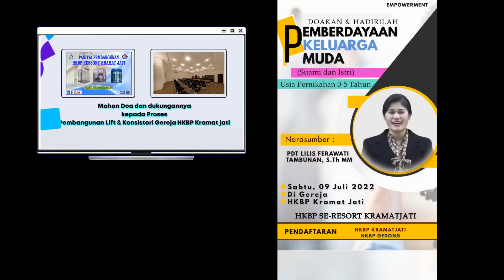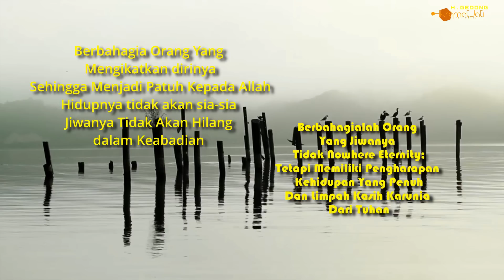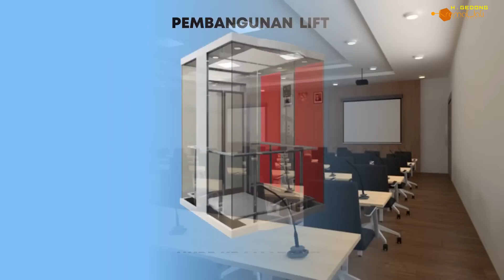𝐑𝐞𝐧𝐮𝐧𝐠𝐚𝐧 𝟎𝟕 𝐉𝐮𝐥𝐢 𝟐𝟐 - 𝐏𝐝𝐭 𝐒𝐚𝐤𝐚𝐫𝐢𝐚𝐬 𝐒𝐢𝐦𝐚𝐧𝐣𝐮𝐧𝐭𝐚𝐤 𝐒𝐓𝐡 𝐌𝐏𝐀𝐊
𝐀𝐲𝐚𝐭 𝐑𝐞𝐧𝐮𝐧𝐠𝐚𝐧,  1 Samuel 2:8, Ia menegakkan orang yang hina dari dalam debu, dan mengangkat orang yang miskin dari lumpur, untuk mendudukkan
dia bersama-sama dengan para bangsawan, dan membuat dia memiliki kursi kehormatan. Sebab TUHAN mempunyai alas bumi; dan di atasnya
Ia menaruh daratan.

𝕿𝖔𝖕𝖎𝖐 𝕽𝖊𝖓𝖚𝖓𝖌𝖆𝖓 / 𝕾𝖆𝖆𝖙 𝕿𝖊𝖉𝖚𝖍,Ungkapan Puji-pujian Karena Pertolongan Tuhan.

00:00 Opener
00:22 Sapaan
00:34 Doa
00:51 Nats dan Renungan
06:42 Sapaan Penutup
06:55 Video Closing

𝕄𝕦𝕝𝕥𝕚𝕄𝕖𝕕𝕒 𝟚𝟘𝟙𝟚 - 🅷🅺🅱🅿 🅺🆁🅰🅼🅰🆃 🅹🅰🆃🅸

Produksi
H-Kramat Jati

Ruang Editor:
Tuns Hts - Shandy M.S - Joan S - Joel S

Thika Z - Barita S - Jerry S.

2012 (M.H)